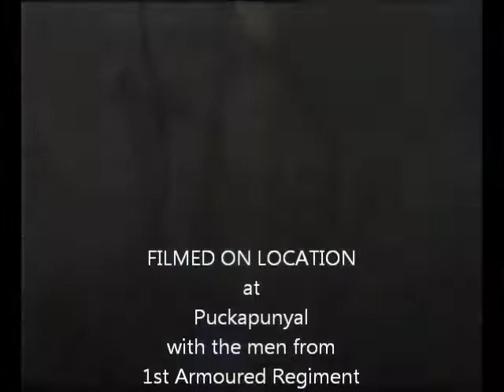Bravo.m4v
23 Bravo's 1987 Brigade Exercise on Puckapunyal range